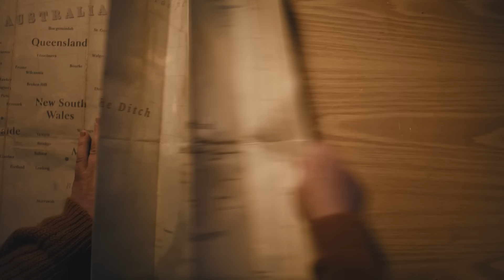The Ditch (New Zealand) | Squarespace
Captain Kev fished the salty seas… until he discovered Squarespace.
Now he helps Kiwis and Aussies get hitched on The Ditch. Good plan, Skipper!